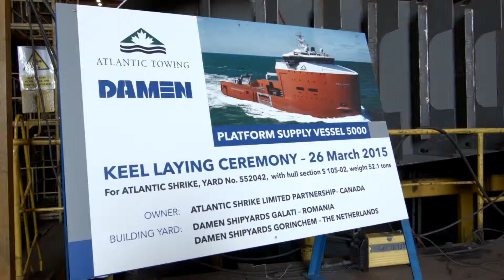Veteran Ro-Pax vessel FOGO Island and Change Islands Ferry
Naval Architects, Designers, Marine Engineers, Offshore
KNUD E. HANSEN A/S is a leading independent consultancy providing a comprehensive range of design, engineering and project management services to shipyards and ship owners around the world. Our innovative, customised solutions cover areas ranging from the building and conversion of all types of maritime vessels and offshore structures to energy optimisation and services for the offshore wind industry.

Our approach is based on a combination of continuous innovation, the free exchange of ideas with our clients, and experience derived from many years spent working with every kind of vessel and maritime operator. Using these, we apply fresh thinking to each new project and tailor solutions that are both state-of-the-art and practical to meet the exact needs of each individual customer.

Our achievements

More than 650 vessels built to our designs
More than 400 hull lines developed and model tested
More than 225 conversions carried out to our designs and specifications
More than 1,000 surveys, feasibility and R&D studies and other projects undertaken